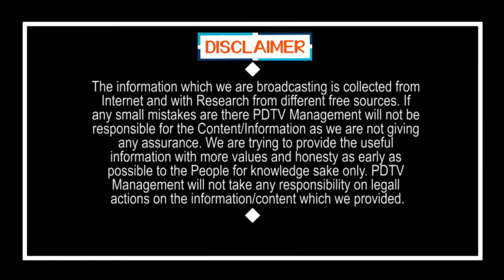AP BJP Plan Behind Local Body Elections Postponed | బీజేపీ ఇంత సీన్ చేసిందా..? షాకింగ్ న్యూస్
బీజేపీ ఇంత సీన్ చేసిందా..? షాకింగ్ న్యూస్ | AP BJP Plan Behind Local Body Elections Postponed | PDTV News